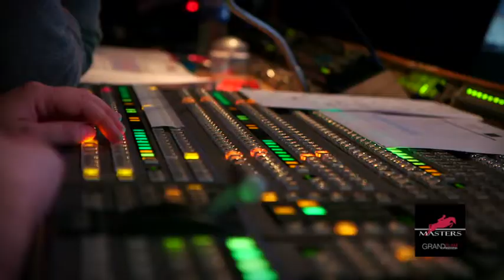MASTERS GRAND SLAM